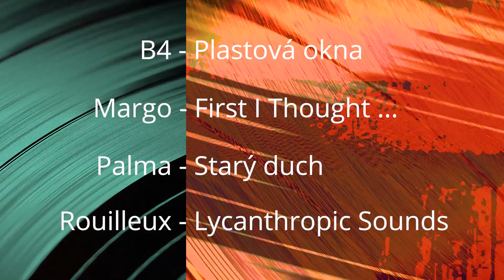Hudební cena Vinyla – nominace 2019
Cena Vinyla – nominace 2019

/// DESKA
B4 – Plastová okna
Margo –First I Thought Everyone’s Staring at Me but Then I Realized Nobody Cared – All the Creatures I Met Sitting on the Back Seat and How to Deal with What I’ve Learnt
Palma – Starý duch
Rouilleux – Lycanthropic Sounds

/// OBJEV
Margo
Metastavy
P/\ST

/// POČIN
Aktivity klubu Punctum
Album Wabi Experience
BCAA – No~one Is An Island kompilace

Video: Linda Arbanová
Hudba: Aid Kid